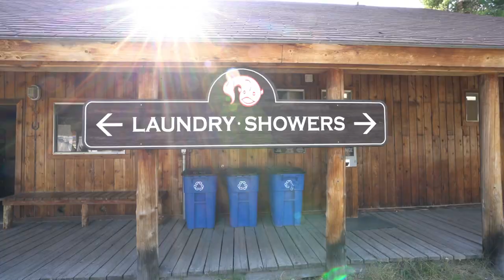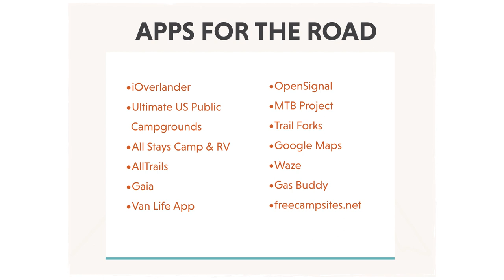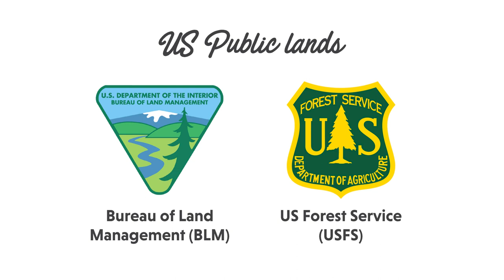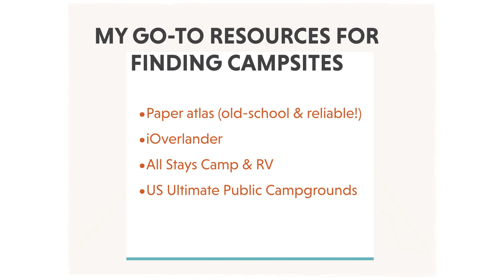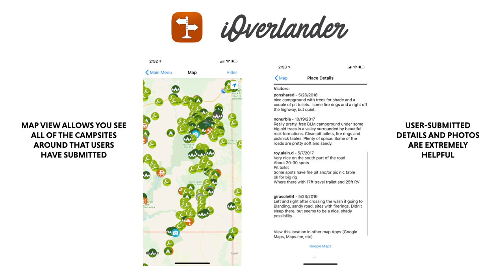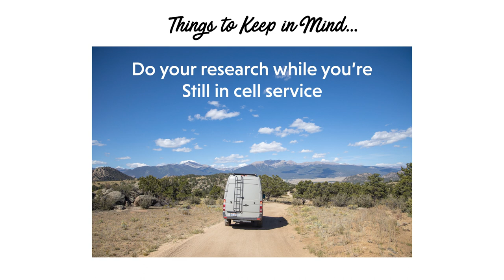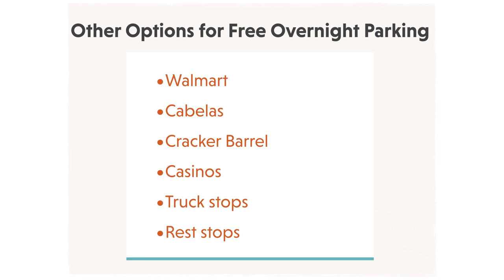Van Life: How to Find Free Camping + the Best Campsite Finder Apps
Learn how van lifers find all of those free campsites, awesome vistas, and places to park overnight. In this video, you'll learn how to boondock and you will become an expert at finding free camping, no matter where you are.

• The Best camping apps and tools we use to find campsites, whether free dispersed camping or paid campgrounds
• Tips for finding places to park when you don't have cell service
• Things to keep in mind when searching for campsites
• Other options for free overnight parking - like casinos, Walmart, rest stops and more